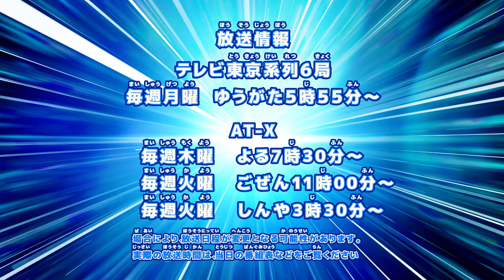ベイブレードバースト 「-ニンテンドー3DSソフト ベイブレードバースト神編③-」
. ニンテンドー3DSソフト ベイブレードバースト神」が発売決定！
前作よりもパワーアップして登場だ！
今作ではあの超レアベイ「バルドゥール.β.β 邪神Ver.」がもれなくついてくる！
さらに抽選で１００名様に「邪神アマテリオスレイヤー」が当たるぞ！
この機会にぜひ手に入れよう！！
詳しい情報は下記URLをチェック！

動画に出ているマスターブレーダー堀川とマスターブレーダー村木がTwitterをはじめたぞ！！ベイに関する開発秘話やバトル動画等、ベイ情報が満載だ！

最新情報と大人気漫画はコロコロコミックに毎号掲載！
テレビアニメはテレビ東京系列で毎週月曜日夕方5時55分から絶賛放送中！